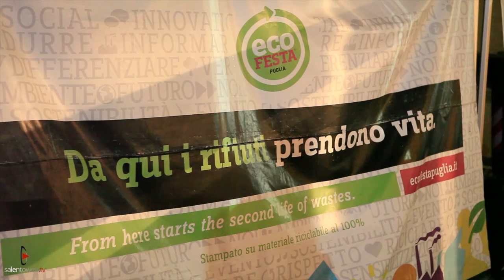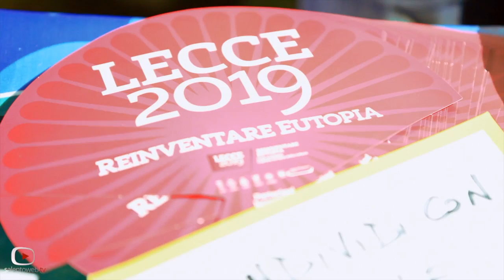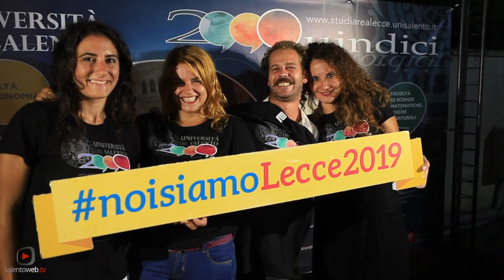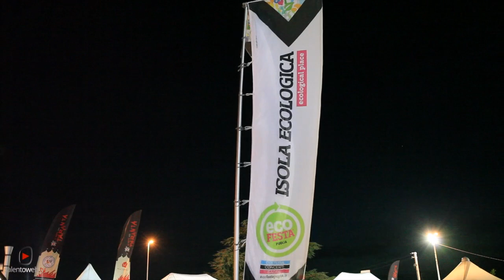La Notte della Taranta 2014 è differente con Ecofesta Puglia e Lecce2019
iorestoedifferenzio è stato l’hashtag lanciato da Ecofesta Puglia in partnership con Lecce2019 per una sfida che ha fatto de La Notte della Taranta un evento in linea con ecotopia, l’utopia che promuove il rispetto e la tutela dell’ambiente anche in grandi occasioni come quella di ieri sera.
Quattro  isole ecologiche, di cui due nel backstage e due tra il grande pubblico hanno promosso tra la folla la raccolta dei rifiuti differenziata, accanto alla curiosity zone di Lecce2019 che ancora una volta ha incontrato la gente per reinventare il territorio partendo dalle sue radici e dalle tradizioni che ne segnano l’identità. Per l’occasione sono stati distribuiti i nuovi gadget: ventagli double face con Lecce2019,  Reinventare Eutopia e Salento2019, Realizzare Eutopia, l’ideale per una piazza calda e scatenata al concertone di Melpignano. Terminate le danze si sono unite le forze dei ragazzi di Ecofesta e quelli di Lecce2019 che insieme agli Scout ed ai volontari che ne hanno preso parte hanno ripulito il piazzale antistante al convento degli Agostiniani  fino all’alba, differenziando i rifiuti e dimostrando che con la buona volontà e l’impegno anche eventi come questi che radunano migliaia di persone possono essere a basso impatto ambientale.